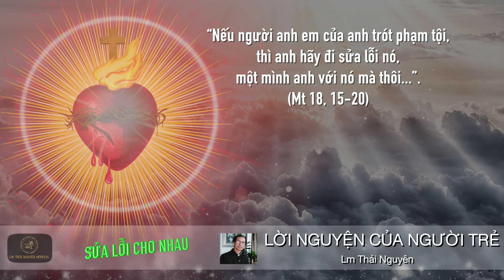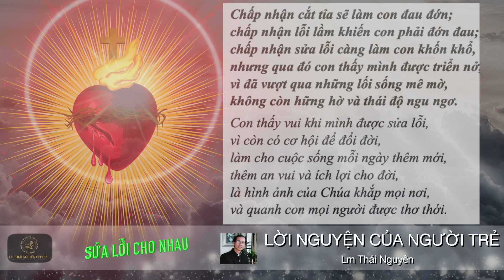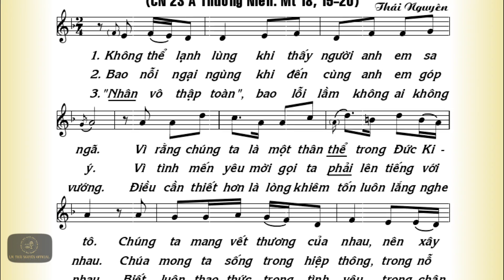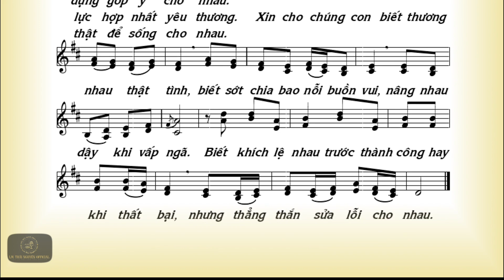SỬA LỖI CHO NHAU (Lời nguyện của người trẻ Chúa Nhật 23 TNA)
.Giữa một cuộc sống với nhiều thứ phải lo toan, với nhịp sống hối hả, bận rộn, chật vật tìm cơm áo gạo tiền, và rất nhiều rất nhiều điều đang chi phối đời sống đạo đức của người trẻ ngày hôm nay, chúng ta chưa dành thời gian cho Chúa để lắng nghe tiếng Chúa nói với ta, Lời nguyện của người trẻ (tác giả Linh mục, nhạc sỹ Thái Nguyên), như một lời thổn thức của người trẻ thưa chuyện với Chúa, kể cho Chúa nghe những gì mình đã làm được và chưa làm được trong ngày, trong tuần này, để Ngài thêm sức mạnh và ý chí cho ta, để cuộc sống ta mỗi ngày một tốt hơn. Xin mời quý vị cùng lắng nghe.